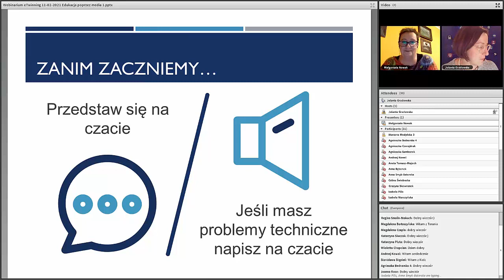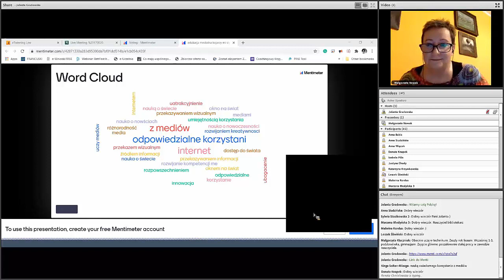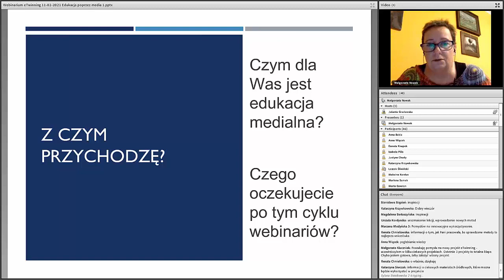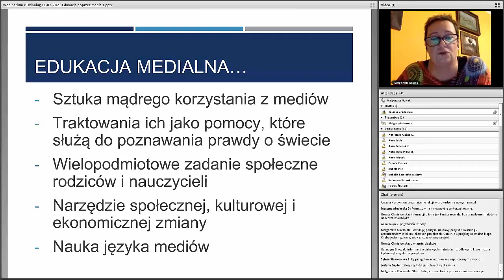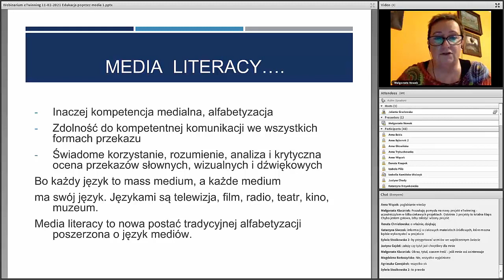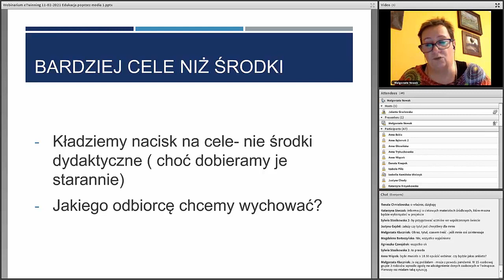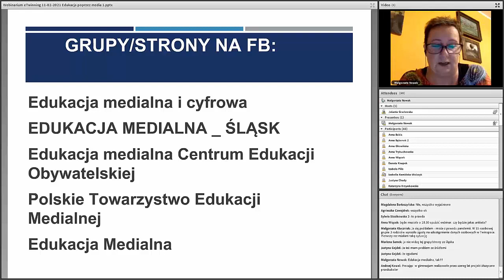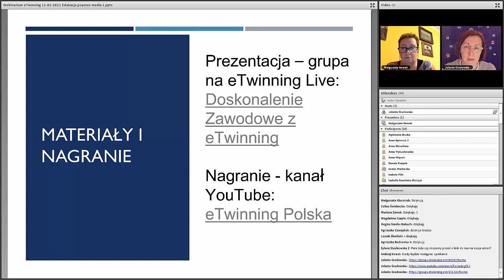11.02.2021 - Webinarium EDUKACJA POPRZEZ MEDIA – Wprowadzenie do roli mediów w edukacji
Czym jest edukacja medialna? Jak większość ją postrzega? Dlaczego powinna być odrębnym przedmiotem w szkole? Dlaczego zdecydowałam się na autorski program klasę medialną?

Spotkanie prowadzi Małgorzata Nowak – nauczycielka z ponad 30-letnim stażem, edukatorka edukacji medialnej, globalnej i antydyskryminacyjnej oraz dociekań filozoficznych. Prowadziła w gimnazjum klasę “język i media”w oparciu o autorski program edukacji medialnej. Współpracuje z TEA koordynując projekt EDIT ( przeciwdziałanie wykluczeniu poprzez działania Teatru Forum i metodę P4C), Fundacją Kupuj Odpowiedzialnie wspierając międzynarodowy projekt Debat o klimacie. Na co dzień pracuje w Młodzieżowym Domu Kultury w Piekarach Śląskich prowadząc zajęcia teatralne i Klub młodzieżowy.